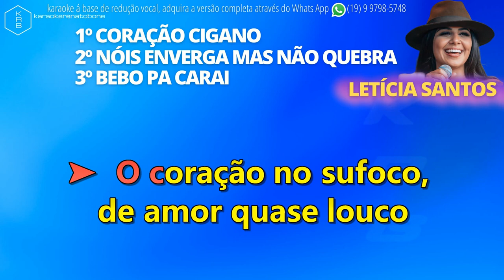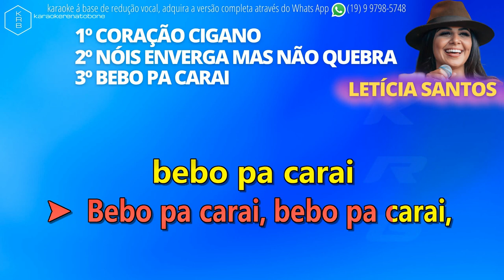CoraçãoCigano_NóisEnvergaMaisNãoQuebra_BeboPaCarai - LETÍCIA SANTOS - PLAYBACK DEMO